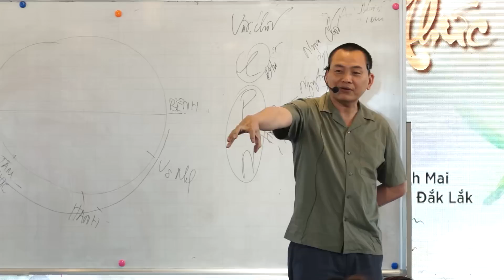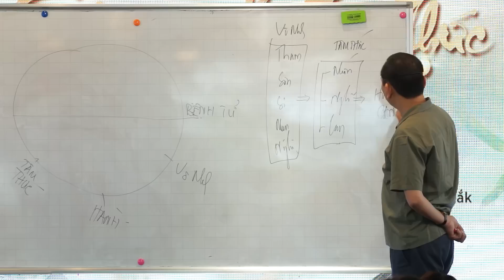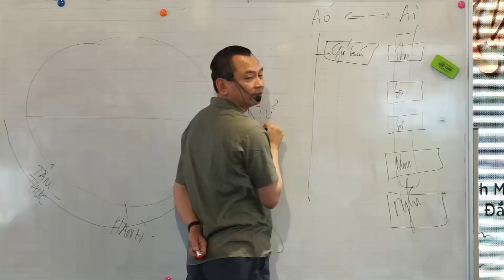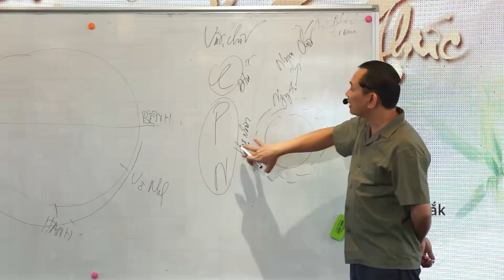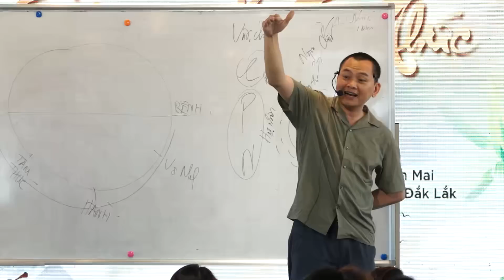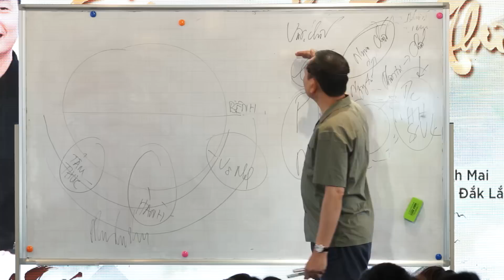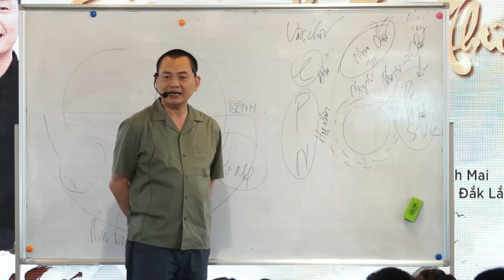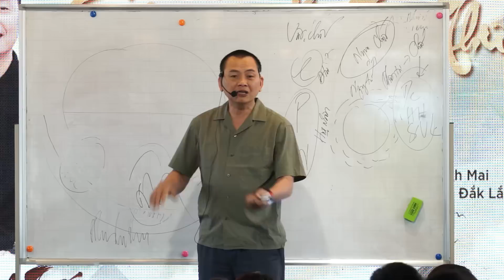A lại da thức trong đạo phật | Ngô Minh Tuấn | Học Viện CEO Hà Nội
Cùng lắng  nghe ông Ngô Minh Tuấn - Chủ Tịch HĐQT Tập Đoàn CEO Việt Nam Global chia sẻ những kiến thức về đạo phật cũng như kinh doanh.

Để tìm hiểu thông tin về các khoá học của thầy Ngô Minh Tuấn, anh/chị vui lòng truy cập website hoặc hotline ở bên dưới.
🏢 Học Viện CEO Hà Nội
☎️ Hotline: 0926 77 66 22